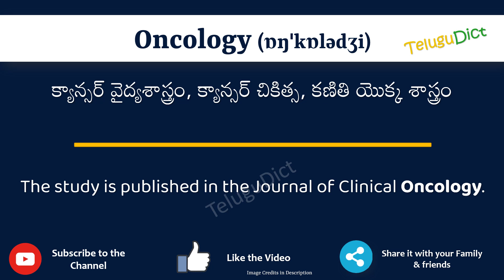Oncology Meaning in Telugu | Oncology in Telugu Dictionary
In this video, we will understand the meaning of Oncology in Telugu and learn the pronunciation of Oncology in Telugu.

 That is, you will understand Oncology meaning in Telugu as well as how to speak Oncology in Telugu,

What is the proper way to speak Oncology in Telugu?

So, Let’s learn the word Oncology in Telugu in just one minute.

Let’s, understands Oncology examples in Telugu

# Oncology తెలుగులో అర్థం
Oncologyin తెలుగు